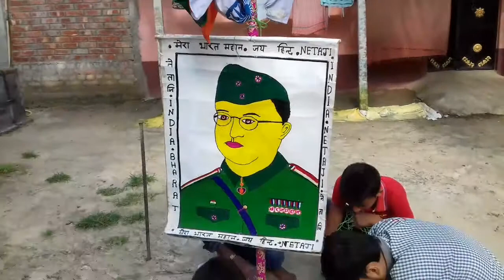15 August 2017(4)